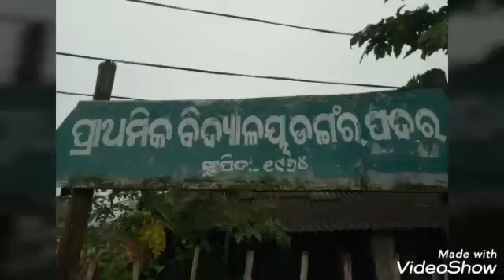ମୋ ଗାଁ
ଅତୀତ ର ଦିନ